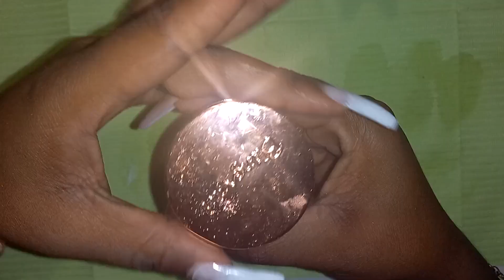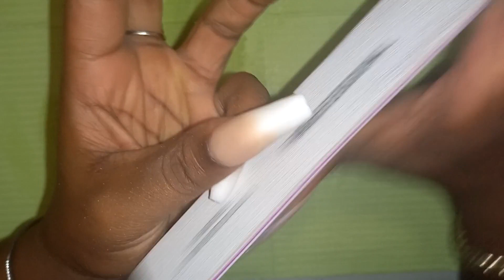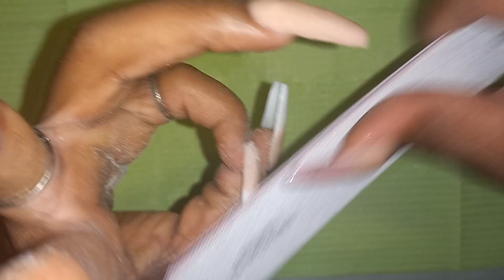ASMR - WATCH ME DO MY NAILS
Hey guys!!!

Please let me know what you think about this video.
Also send me any nail suggestions you would like me to try.

SIDE NOTE: I do accept gifts - just in case you would like to send me something. 😁

Clayville West
Olifantsfontein
Gauteng
South Africa
1665

P.S.
I usually film 3-5 videos ahead. So, if you advise me on something, you'll probably see me incorporate some of your tips at a later stage.